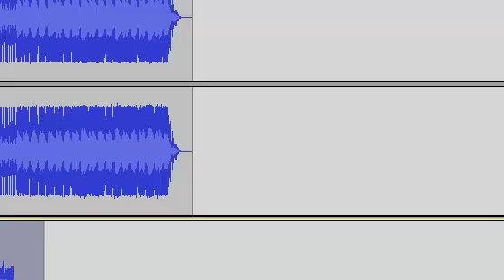רייזי RAYZ - הימים הטובים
CREDIT TO TOPMASS ON THE BEAT  (the beat is a free beat)

שיר song "דור וארז" בקסטר דיס DISS "אח יקר" "קובי פרץ" "עומר אדם" "אייל גולן" "סיפורו של ילד" השיר "סיפורו של ילד - שיר" "ילד טמבל" "ילד טמבל - השיר ילד טמבל - שיר